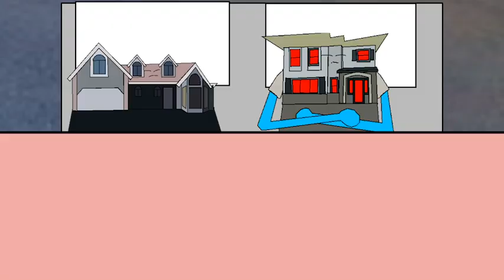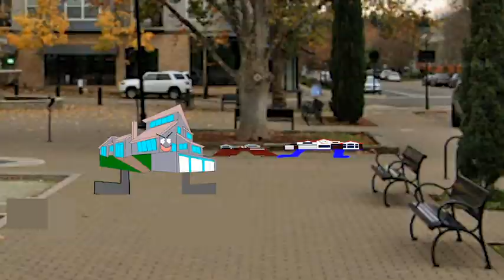| Epic Fails | Fail Compilation 2022 | House Cartoon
It may not be as funny just because thier body had structure which they are not as flexible strech depending on thow hard they are. so it may just be as gliding sized images!
All homes epic fails and Laughs in all 2022 since that I dont know what else to make.